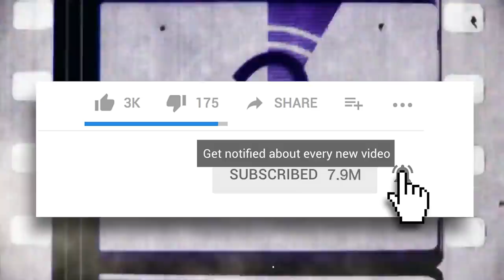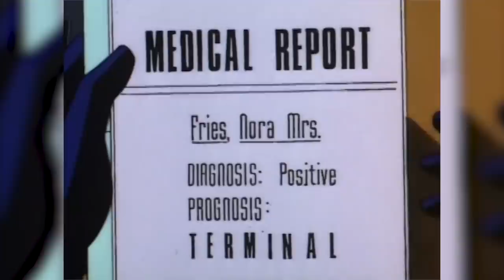10 Dark Facts About Batman The Animated Series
Batman: The Animated Series has some moments that are definitely not for kids.

Batman is dark. Even Batman The Animated Series was dark, and that was supposed to be fore kids! Some of the subject matter in that show was definitely a little dark for children to see, but it consistently pushed the boundaries and that’s why it’s an award winning show. In “Growing Pains,” a little girl gets sucked into a monster and dies, and Mr. Freeze gets his backstory changed to something much more dark and tragic. Speaking of Mr. Freeze, he does what he does best and freezes an immortal person alive, trapping him forever in ice at the bottom of the ocean. Then we have stories that are based off of real life tragedies like the Mad Hatter whose storyline was based off of a real life shooting, and writer Paul Dini’s real experience with a terrifying mugging. Let’s not forget about Robin, who watched his parents die right in front of his eyes, and then he almost murders a man for revenge. On the subject of death, we have a conscious robot that may just have a soul who kills himself, and Bruce Wayne jumping from a bell tower to kill himself too. Yes, the series is dark. But that’s why we love it. It challenges our understanding of what a superhero show should be. DC gets a lot of flack for being dark, but the adult subject matter provides an actual weight to situations that you just don’t get with Marvel. Not even Thanos and his finger snaps can match what DC does.

Featuring:

Clayface
Ice To Meet You
Frozen Alive
Mad World
Dark Night
The Flying Graysons
Robin’s Revenge
BatRobot
Despair
Inception